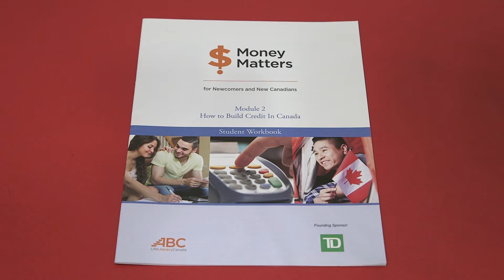ABC Money Matters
Money Matters is a free introductory financial literacy program for adult learners. Hear from a learner and facilitator who participated in the Money Matters for Newcomers and New Canadians program at Access Alliance Multicultural Health and Community Services.